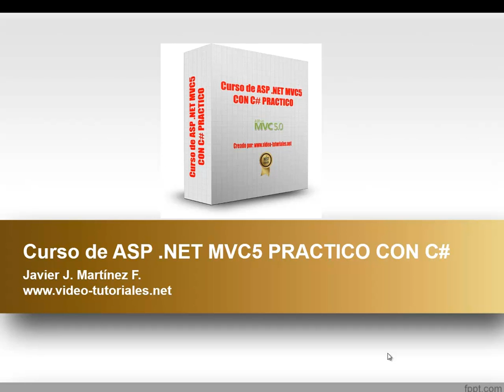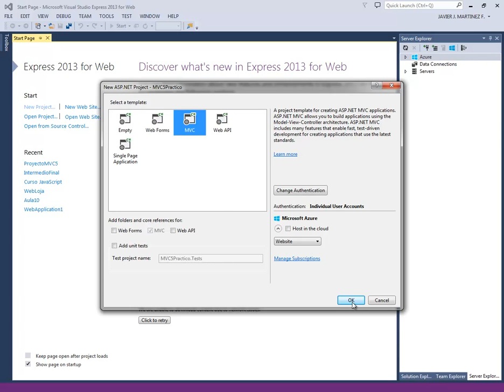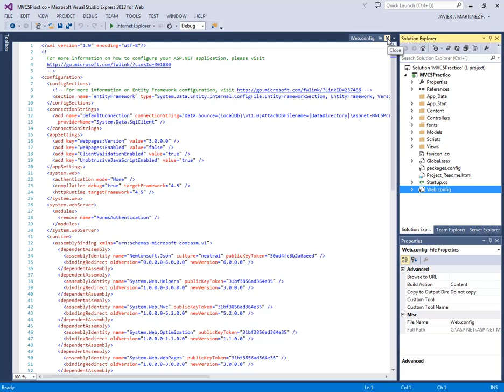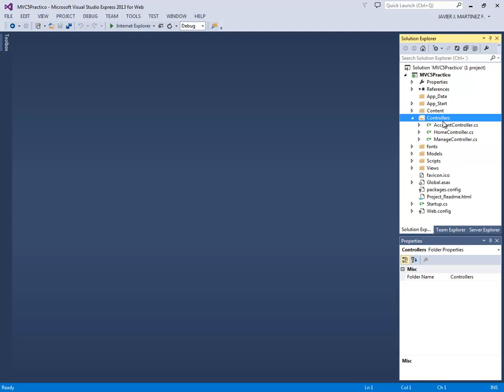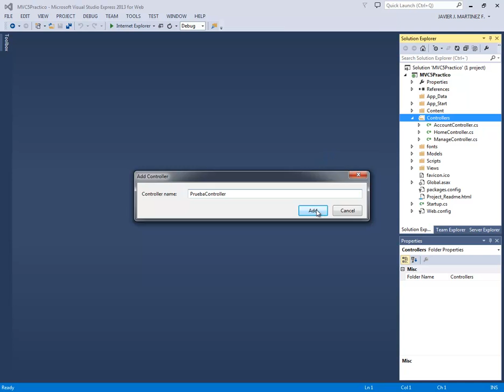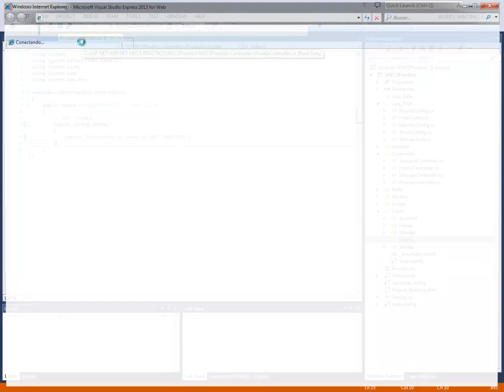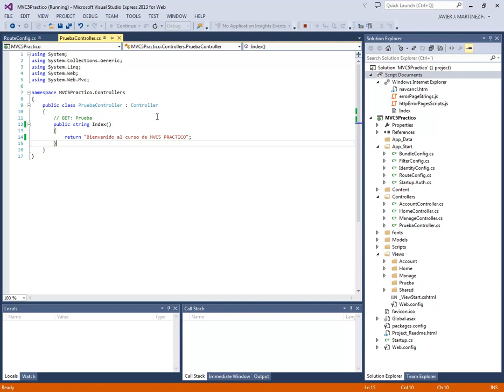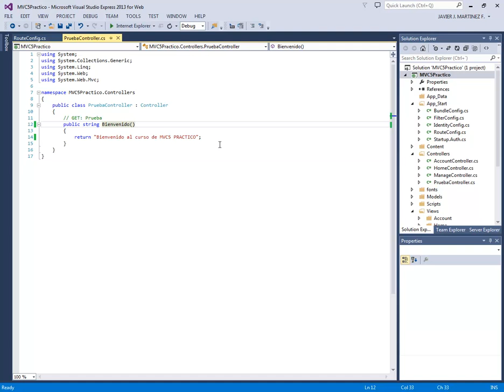(DEMO) CURSO ASP .NET MVC5 PRACTICO CON C# - VIDEO 01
Inicio de nuestro curso que se desarrollará en paralelo con el Nivel Avanzado. Crear el primer proyecto. Examinar la estructura de un programa en MVC5. Examinar las rutas URL en el archivo RouteConfig.cs